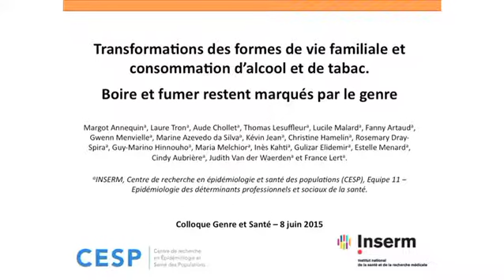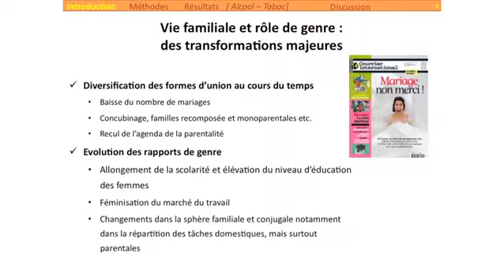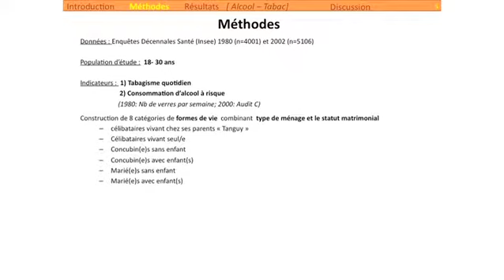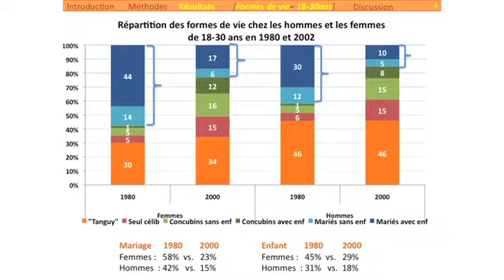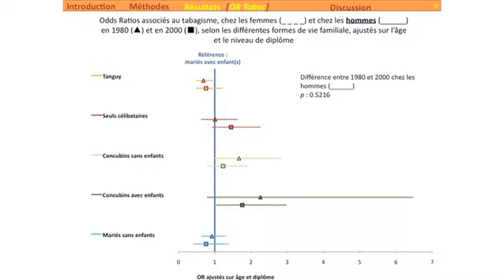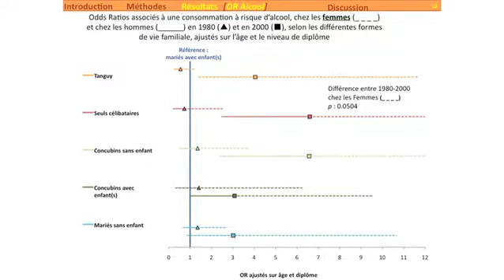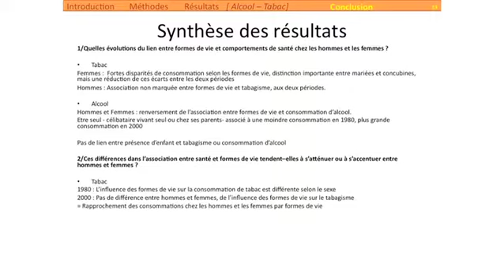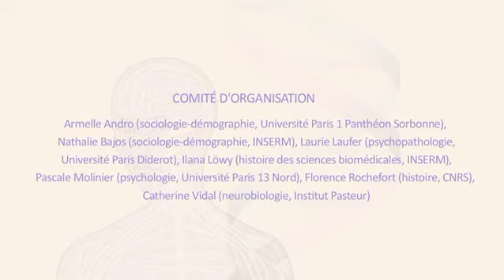Atelier Morbidité 5-Boire et fumer restent marqués par le genre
Transformation des formes de la conjugalité et consommation d'alcool et de tabac.
Colloque international "Genre et santé", en partenariat avec l'Inserm, Paris, 8-9 juin 2015, atelier "Morbidité-Mortalité".
Avec Margot Annequin (Inserm)